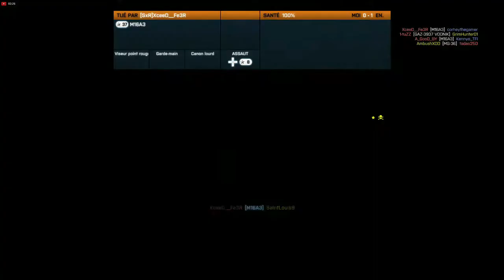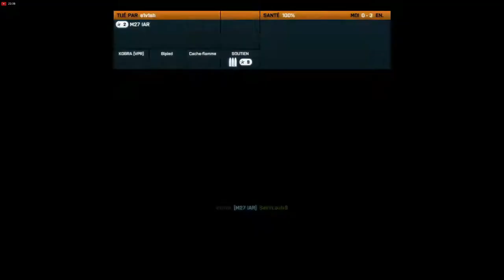Lucien Rebatet - Les Décombres chapitre 11